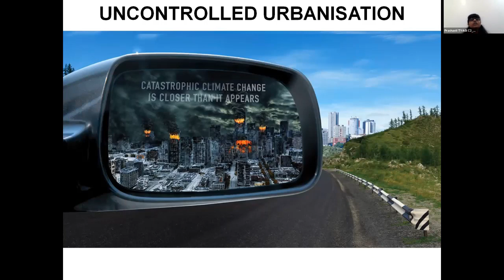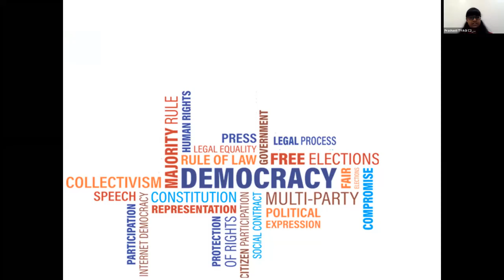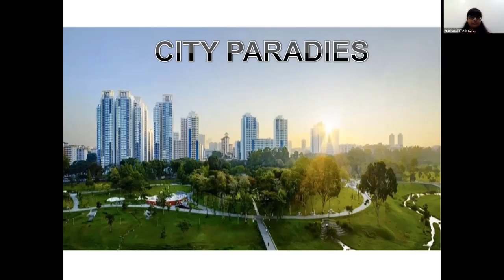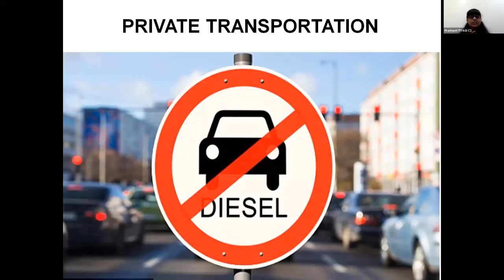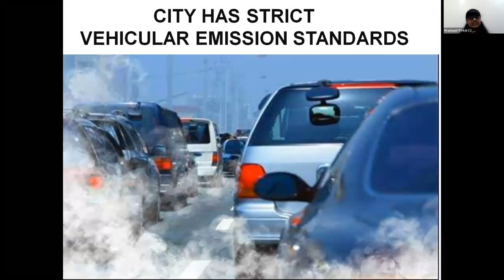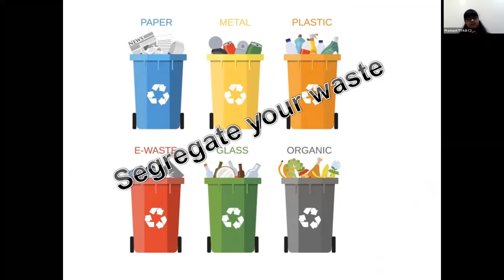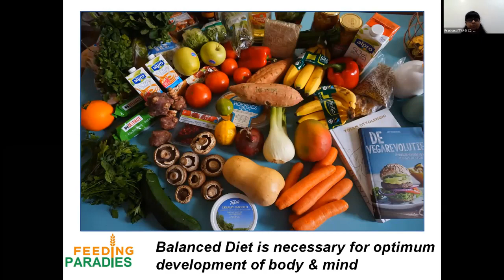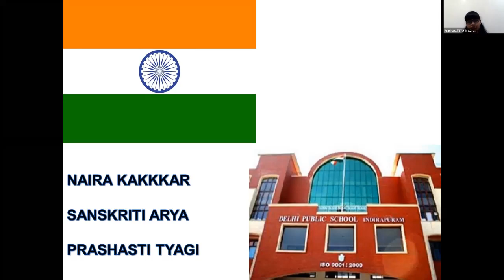GRUEN eConference Day 2 Group 28 - Cycle 2